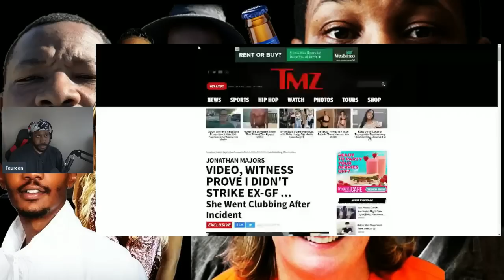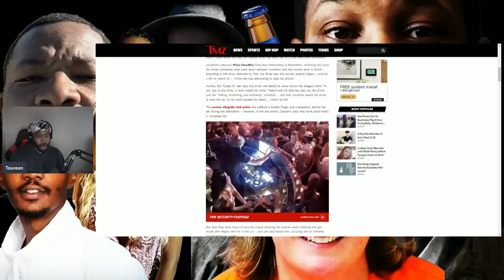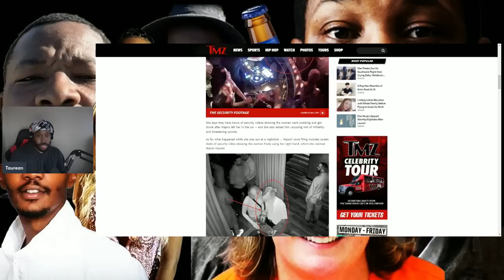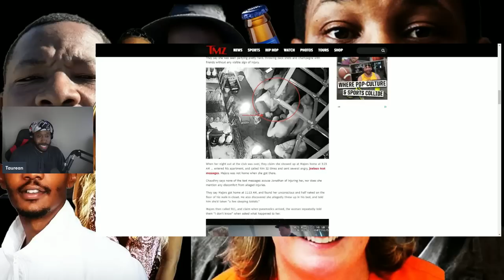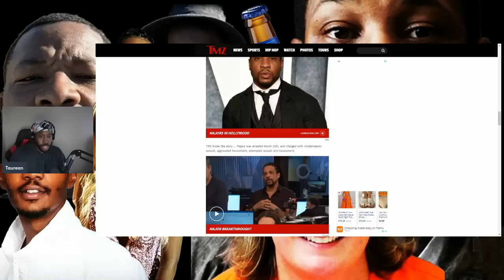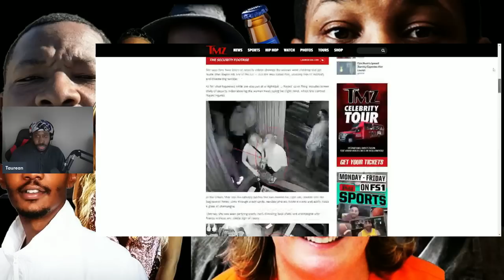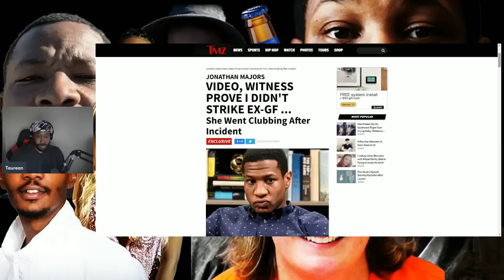How Jonathan Majors Case Is An Ongoing Proxy War Against Black Men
Clipped from my Friday livestream, I discuss how this situation surrounding Jonathan Majors is bigger than him.
00:00-intro
00:59-reading of TMZ article
06:15-my commentary/reaction